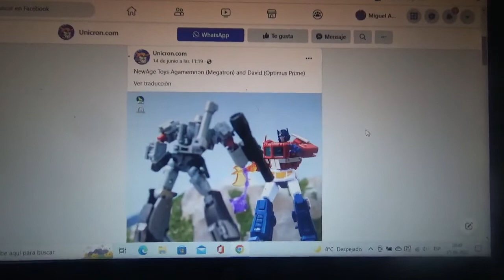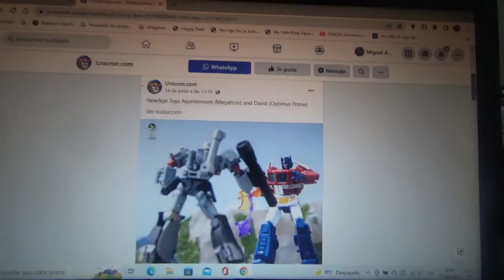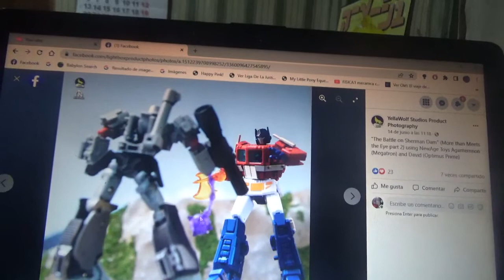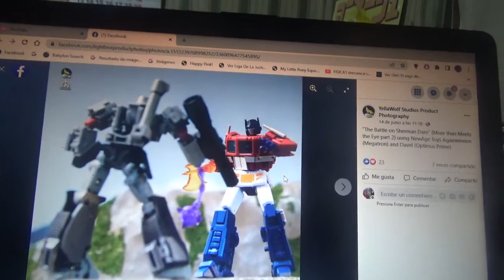Imagen de Transformers New Age Agamemnon y David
Se replica aquí la batalla de Sherman Dam en la represa de esa misma ciudad ficticia entre Optimus Prime y Megatron en la cual surge en el capítulo More than Meet The Eye Parte 2 de la 1era Temporada de Transformers G1